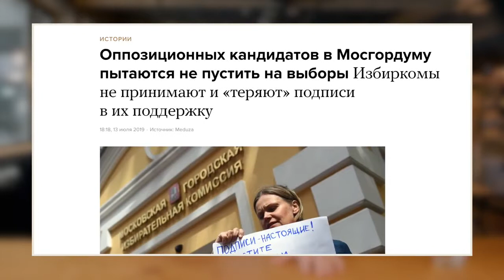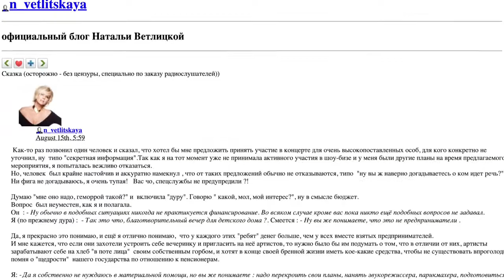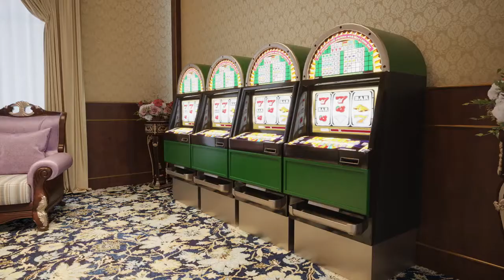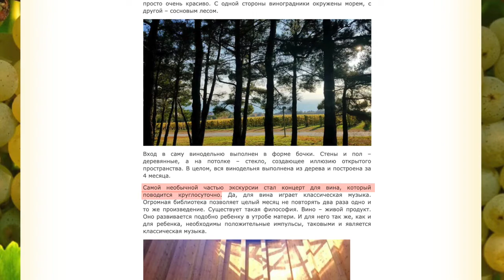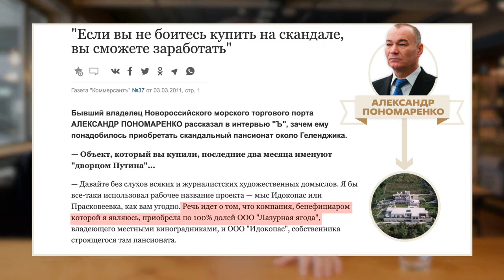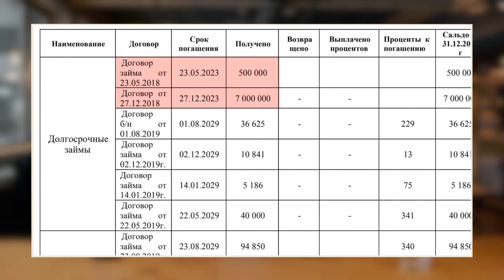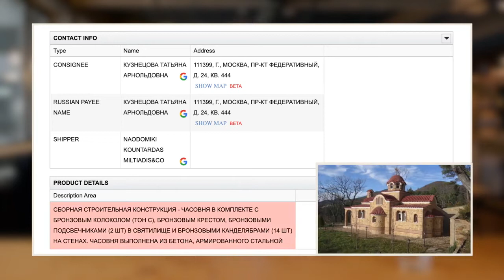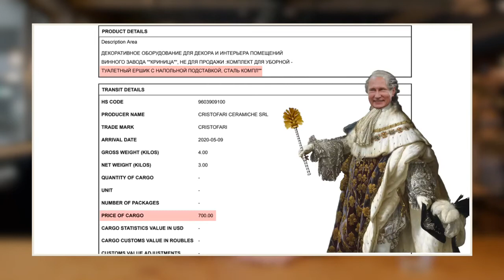3д путешествие по дворцу Путина Надо увидеть Навальный проводит экскурсию подтверждает документами